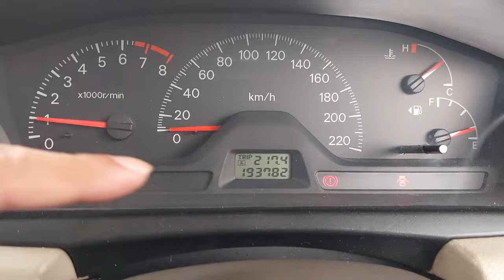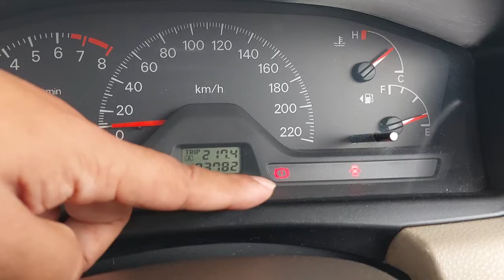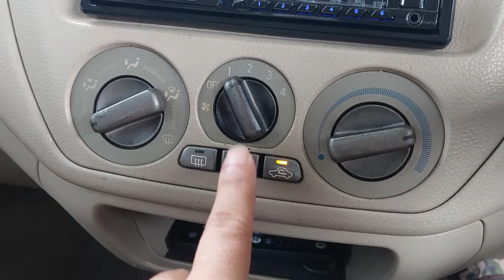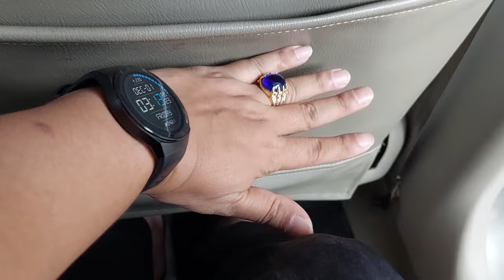[SPECS] MITSUBISHI LANCER CEDIA 1.6 GLXI MANUAL 2003 55JT KM 193RB TIPS DAN TRIK MEMBELI MOBIL BEKAS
MITSUBISHI LANCER CEDIA 1.6 GLXI MANUAL 2003 KUNING METALIK

KM 193xxx
Pajak sd 17 April 2024
STNK dan Nopol sd 17 April 2028
Spion Retract

Mobil Terawat, Bodi Mulus, Interior Original Bersih & Rapi, Mesin Sehat, Kaki-kaki Senyap, Elektrik Normal, Transmisi Ok & Kopling Ringan, AC Dingin, Ban Tebal, Mobil Siap Pakai.

Silahkan Hubungi & Kunjungi :
Zal Motor
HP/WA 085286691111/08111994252